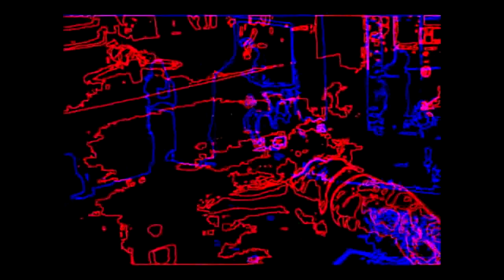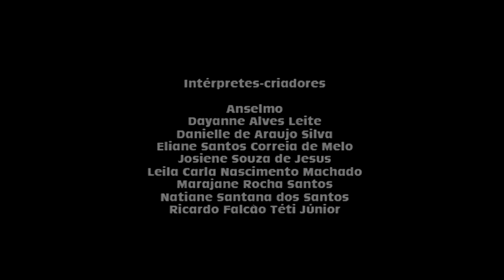Experiment 1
Project realized with the students of the Course of degree in Dance of the Federal University of Sergipe, in the disciplines of Improvisation and Special subjects of dance - System Laban / Bartenieff.